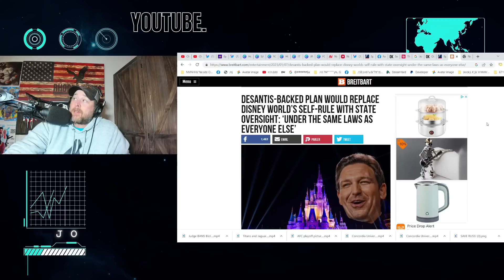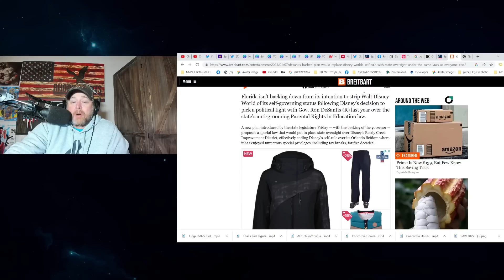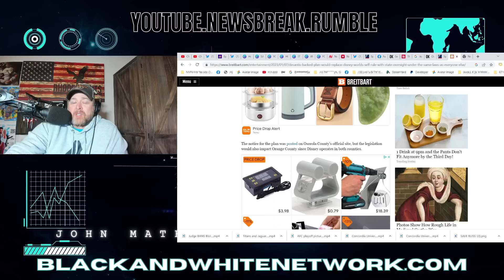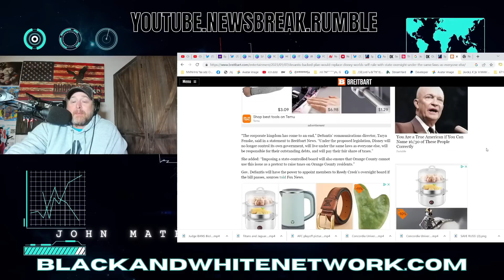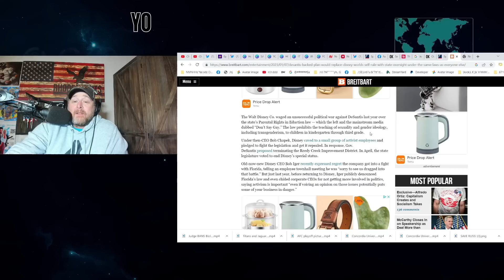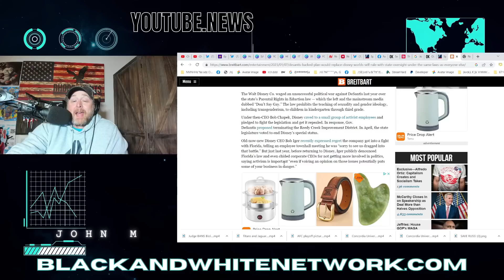Governor Ron DeSantis UNVEILS Plan To DESTROY WOKE Disney's Self Governing Status In Florida!